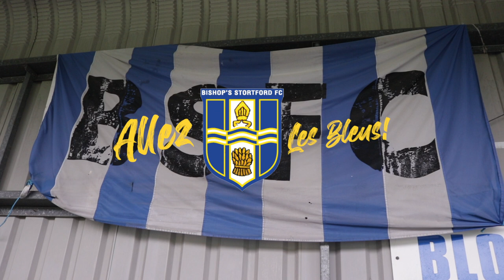Bishop's Stortford FC vs Kingstonian FC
Bishop’s Stortford suffered a heavy defeat in the first home game of the Pitching In Isthmian League Premier Division season, losing 2-5 to Kingstonian. Ks striker Daniel Ajakaiye bagged a hat-trick, with Mark Haines and Jonny Giles netting for the Blues.